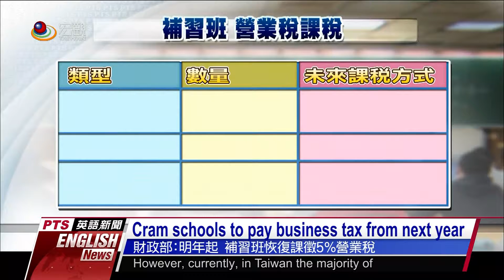補習班課5％營業稅 Cram schools to pay business tax from next year—宏觀英語新聞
The Ministry of Finance has announced that , starting Jan. 1, next year, cram schools that were set up as businesses would revert to paying a five percent business operation tax and must give receipts. The news caused discussion as first, the new labor law amendment raised personnel costs and now tax must be paid , which had some parents worried that tuitions will rise next year.

財政部確定，明年元旦開始，以「公司」名義設的補習班，要恢復課5%的營業稅，也要開發票。消息一出，引起討論，認為先前一例一休，已經增加人事成本，現在又要課稅，家長也擔心，學費會增加。

➨更多宏觀影片：
《新聞類》